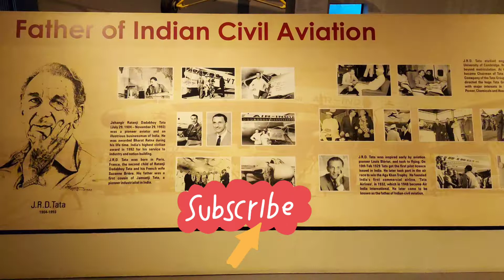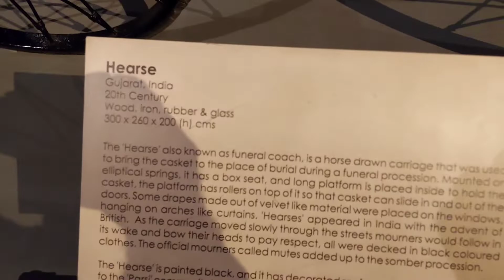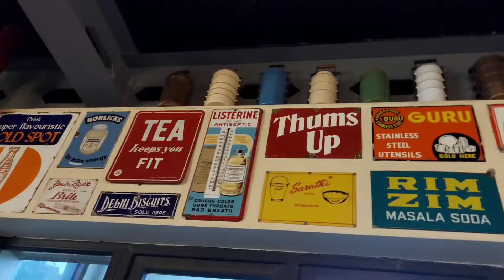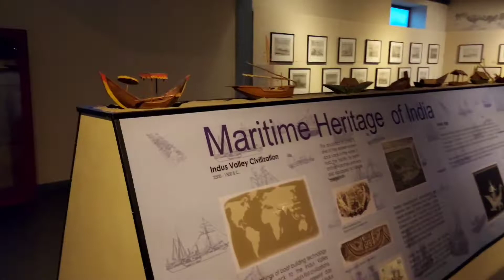India's Only Transport Museum, Gurgaon | Vintage Cars & Bikes, Airplanes|Superbikes,Only 1 in India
Hungry Heads Heritagetransportmuseum #vintagecars

ABOUT Rishabh’s Quest:
We are Rishabh Sharma & Sapna Sharma and we are Food Vlogger and Travel Enthusiast. Currently living in Gurgaon, trying to explore as many places and food joints as possible.

We are someone who love to travel around the world, collecting information for Vlogging about our travel experiences and try to make them beautiful, informative and attractive. This Channel will show you interesting places, food-joints and Moto-Vlogging.

We have not used any copyright songs in this VLOG. Whatever songs are there are been played in the background.

Vlogging Camera: Samsung M51
Video Stabalizer- Moza mini- mi Gimbal